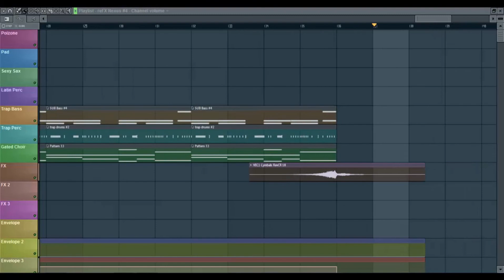Epic Trap Electronic Music [Kaz - "God's Gloves"] FL Studio view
Trap song I made in FL Studio.  Has some cool instrumentation...jazzy sax, latin percussion, Morgan Freeman guest vocals...I could go on.